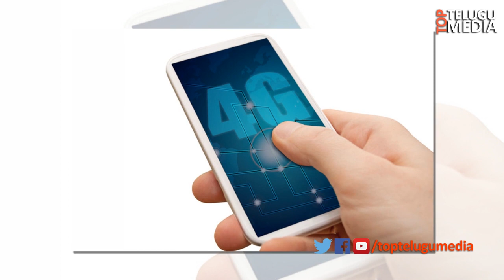4G Smartphone For Rs....? || Top Telugu Media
4G Smartphone For Rs. ?